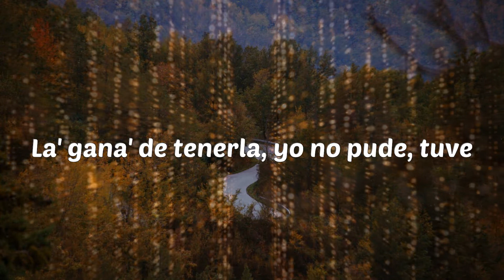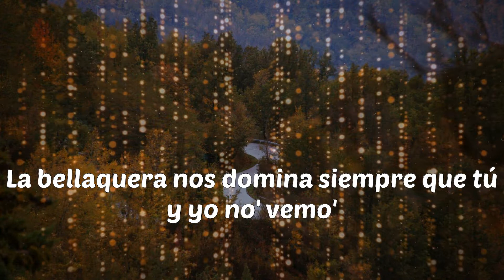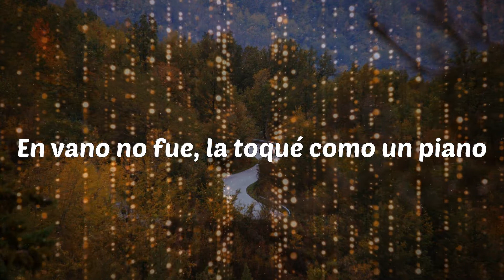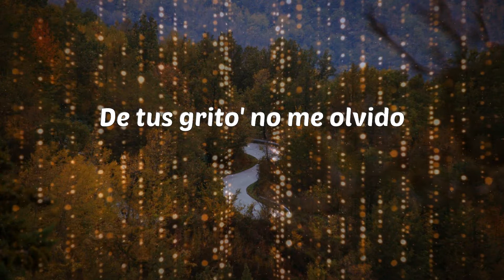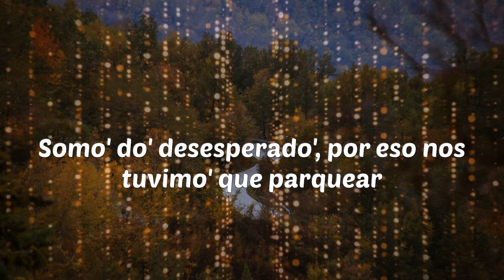Rauw Alejandro - Desesperados (Lyrics)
Desesperados - Rauw Alejandro

Lyrics: Rauw Alejandro - Desesperados
Ah
Ra-Rauw
Rauw Alejandro
Con Chencho
Corleone
Desbloqueando un nuevo nivel del perreo
Dímelo, Nino
Ey
Ra-Rauw
Con los fuckin' Sensei
Duars Entertainment
Gang